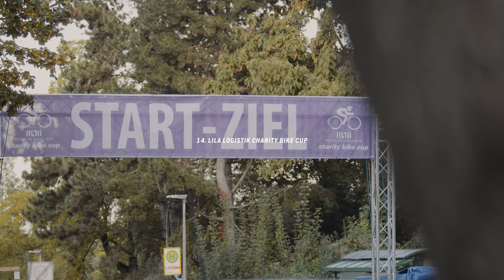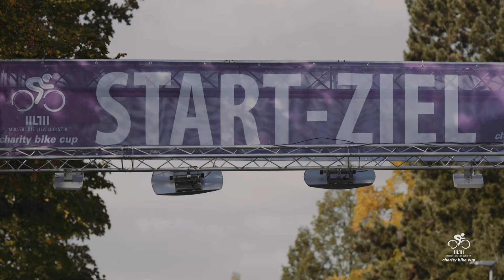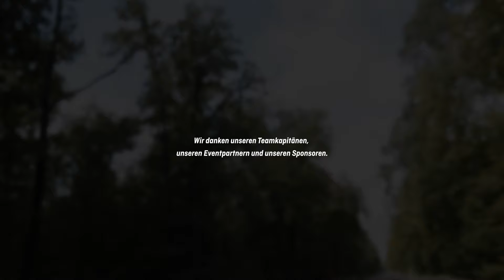LILA LOGISTIK Charity Bike Cup 2019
Tolles Wetter, super Atmosphäre – und über 43.000 Euro für Kinder in Not

Zahlen lügen nicht
Man kann ja immer viel erzählen. Deshalb ist es oft besser, einfach die Zahlen sprechen zu lassen. Zumal, wenn sie so beeindruckend sind wie beim LILA LOGISTIK Charity Bike Cup 2019 in Marbach am Neckar. Insgesamt 10.000 Zuschauer, 1000 Starter und 37 prominente Teamkapitäne. Die wichtigste Zahl aber lautete: 43.000. So viele Euro konnten die Veranstalter am Ende an STAR CARE überreichen. Wie die Summe genau verteilt wird, steht noch nicht endgültig fest. Was aber sicher ist: Das Geld fließt an Einrichtungen für Kinder in der Region. Damit hat der Charity Bike Cup in seinem 13jährigen Bestehen schon die unglaubliche Summe von rund einer halben Million Euro für den guten Zweck eingespielt.

Flott unterwegs
Während bei der LILA TOUR über 60 Kilometer am Nachmittag eher der gesellige Aspekt im Vordergrund stand, wurde es am Morgen beim LILA RACE über 90 Kilometer (sechs Runden) sportlich. Am Ende setzte sich bei den Männern Josh Mechsner durch, der für die vier gewerteten Runden gerade mal 1:26:27 Stunden benötige. Bei den Frauen gewann Finja Smekal in flotten 1:33:54 Stunden. Die gesamte Ergebnisliste ist auch im Internet abrufbar

Promi-Premieren
Der Promi-Faktor? Wie immer extrem hoch. Und jedes Jahr machen mehr Stars mit. In Marbach am Neckar feierten unter anderen Guido Buchwald (Fußball-Weltmeister), Uwe Hück (ehemaliger Betriebsratsvorsitzender und stellvertretender Aufsichtsratsvorsitzende der Porsche AG), Firat Arslan (Ex-Box-Weltmeister), Norbert Schramm (Eiskunstlauf-Legende) und Uwe Rohde (Schauspieler) Premiere. „Wer im Leben etwas mehr Glück gehabt hat“, findet Uwe Hück, „sollte versuchen, etwas davon abzugeben.“

Teuflisch gut
Von Campos de Jordao in Brasilien direkt nach Marbach am Neckar. Eine teuflische Herausforderung – die Tour-Teufel Didi Senft problemlos meisterte. Am vergangenen Wochenende sorgte er noch beim Jedermannrennen in Südamerika für mächtig Stimmung, am 3. Oktober heizte er den Teilnehmern des LILA LOGISTIK Charity Bike Cups so richtig ein. „Ehrensache“, sagt er nur, „schließlich geht es darum, Kindern zu helfen.“

Die Kleinsten ganz groß
Es gab viele bekannt Gesichter an und auf der Strecke. Die (gar nicht ganz so heimlichen) Stars waren aber wieder mal andere: die Kleinsten, die am Mittag auf die KED-Kinderrunde gingen. Insgesamt waren rund 60 Kids am Start. Mit Renn-, Stütz- und Laufrädern, begeistert angefeuert von den Zuschauern. Für Patrick Betz vom Veranstalter Radsportakademie keine Überraschung: „Das ist jedes Jahr der absolute Höhepunkt.“

Ja. Ich will!
In 13 Jahren Charity Bike Cup gab es schon so einige Überraschungen. Aber was sich bei der Vorstellung der LILA-TOUR-Teams am Mittag abspielte, war schon einmalig. Da schnappte sich Teilnehmer Tobias das Mikro, rief seine Lebensgefährtin auf die Bühne und fragte: „Willst Du mich heiraten?“ Das Publikum war begeistert. Was aber in diesem Moment noch viel wichtiger war: Die Zukünftige auch. Ihre Antwort: „Ja. Ich will!“

Helden im Hintergrund
Fast alle sprechen bei so einer Veranstaltung von den Stars und den Teilnehmern. Aber ohne die vielen ehrenamtlichen Helfer im Hintergrund wäre der LILA LOGISTIK Charity Bike Cup nicht möglich. Insgesamt waren 350 Personen im Einsatz.

Immer im Bilde
Für alle Teilnehmer, die sich noch mal ein eigenes Bild von der Veranstaltung machen wollen jeder die Fotos vom LILA LOGISTIK Charity Bike Cup kostenpflichtig herunterladen. Der Clou: Wer seine Startnummer eingibt, sieht auf einen Blick alle Fotos, die von ihm gemacht wurden.

Sportlicher Höhepunkt
Am Ende gab es überall glückliche Gesichter. Kein Wunder, schließlich passte einfach alles: Wetter, Atmosphäre, Teilnehmer- und Besucherzahlen sowie die Höhe der Spendensumme. „Ein toller Tag“, freute sich Michael Müller vom Hauptsponsor Müller – Die lila Logistik. Und auch Marbachs Bürgermeister Jan Trost war rundum zufrieden. Er schrieb bereits in seinem Grußwort: „Der Charity Bike Cup ist einer der Höhepunkte im sportlichen Veranstaltungskalender unserer Stadt.“ Der Austragungsort für den 3. Oktober 2020 steht auch schon fest – dann gastiert der Radsport-Tross wieder in Ditzingen-Heimerdingen.